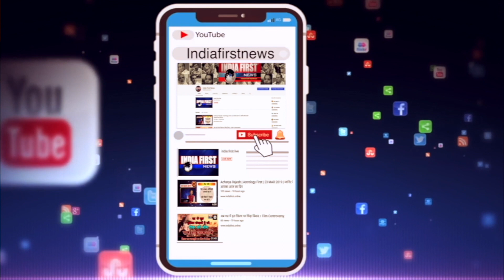mp politics माई का लाल ‘ फिर ना कर दे ‘ हलाल ‘ .!!